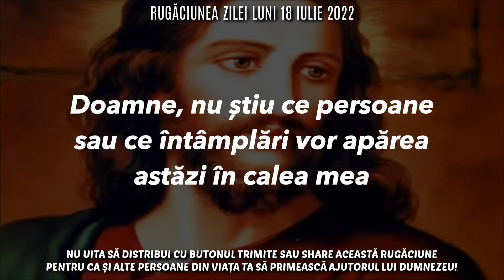Rugăciunea Zilei Luni 18 Iulie 2022 🙏 Rugăciune Scurtă Pentru O Zi Binecuvântată